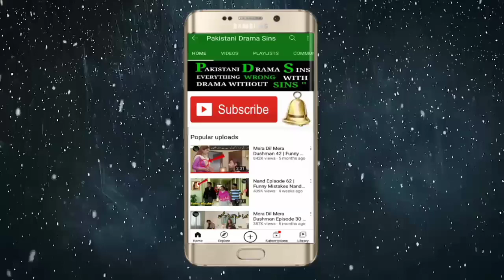Qayamat Episode 11 Funny Mistake | Qayamat Episode 12 Promo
Qayamat - Episode 12 Teaser - 10th February 2021 - HAR PAL GEO

qayamat episode 12
qayamat drama episode 12
qayamat drama episode 123
qayamat episode 2 12 january
january
2021
qayamat drama episode 12 promo
gayamat ki nishaniyan episode 12
qayamat ki raat episode 12
qayamat drama episode 2 12
january
Qayamat Episode 12 teaser

qayamat episode 11
qayamat episode 11 promo
qayamat episode 11 teaser
qayamat episode 11 dailymotion
qayamat drama episode 11
qayamat ki nishaniyan episode 11
qayamat ki raat episode 11
gayamat ki raat full episode 11
qayamat episode 10
qayamat episode 11
qayamat episode 1
qayamat episode 10 promo
gayamat episode 12
gayamat episode 10 full
gayamat episode 11 full
gayamat episode 10 teaser
qayamat episode 1 promo

Cast :
Ahsan Khan
Neelum Munir
Amar Khan
Haroon Shahid
Saba Faisal
Shabbir Jan
Noor-Ul-Hasan
Kinza Malik
Sana Fakhar
Mizna Waqas
Haris Waheed